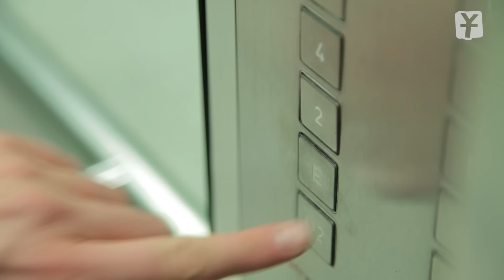Marteria, Yasha & Miss Platnum - Lila Wolken PARODIE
Dieses mal parodieren wir das Lied "Lila Wolken" von Materia. Viel Spaß damit!

Das Original ist von Marteria. Wir haben es lediglich zum Spaß parodiert. Unseren Song könnt ihr daher auch nicht kaufen aber wenn euch dieser Song gefällt checkt doch auch das Original!

Y-Titty sind: Philipp Laude, Matthias Roll und Oguz Yilmaz
Buch & Regie: Philipp Laude
Produktionsleitung: Matthias Roll
Kamera: Phil Matt
Cast: Philipp Laude, Matthias Roll, Julian Weissbach, Christian Feuerstein
Produktion: YT-Tainment in Kooperation mit Mediakraft Networks

Songtext:

10 Uhr früh
ich hab kein Bock auf... arbeiten
man ich hasse diesen Job doch mein
Chef der Penner
Will immer mehr
8 Stunden am Tag ist doch wirklich nicht fair

Bleib daheim, Fernsehr an, Bier am Start, Das hat Swag
Nen Bucket voll mit Chicken Stripes von KFC hau ich heut weg
Nächster Tag - Chefetage.
Was hab ich denn gemacht.
Der will mich wirklich feuern wer hat diesem Typ ins hirn gekackt?

Ich hau drauf bis dein Auge wieder Lila ist
Auaaaa
bis dein Auge wieder Lila ist
Guck da vorne steht ein Polizist
(Oh No)
Wird Zeit das ich mich hier mal schnell verpiss
(YoLo)
Jetzt fang ich ein neues Leben an
(Yeah)
Ohne Geld unter der Brücke man
(Ahh)

Willkomm in meiner Welt
Du musst jetzt Leben ohne Geld
Ich bin nur am harzen mann
Und auch du fängst damit an
Dachte ich könnt immer so weiter machen
und jetzt sieh mich an.
Das Feiern geht vorbei
Der ernst des Lebens fängt an
Ein Haus, viele Kinder, Verantwortung und Arbeit
Nach vielen Jahren Harzen bin ich glaub ich jetzt soweit
Alta meinst du das grad ernst?
Ne natürlich nicht...
Schau da läuft dein Chef!
Hau ihm ins Gesicht!

Auaaaa
(Oh No)
(YoLo)
(Yeah)
Ohne Geld und ohne Brücke man...
(Ahh)